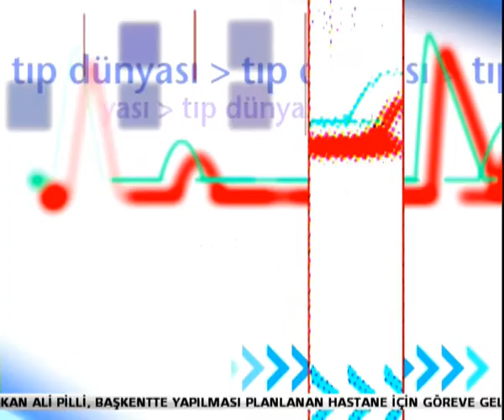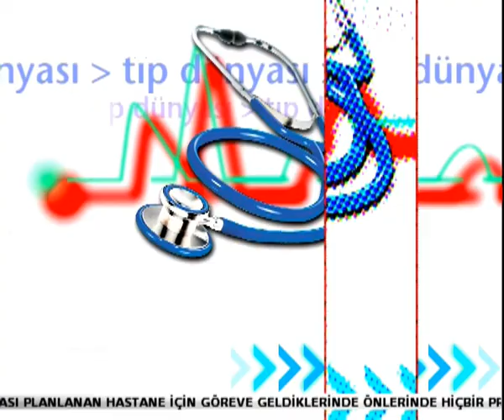PROF DR FİSUN YILDIZ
Genel sağlık konuları konuşuluyor